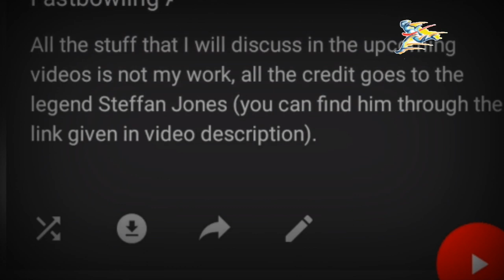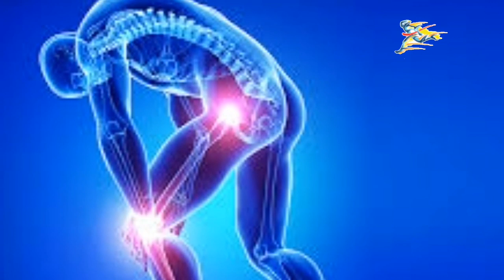How To Improve Your Bowling Run Up| Fastbowling Running Technique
HI FRIENDS ,
TODAY WE ARE GOING TO DISCUSS ON HOW TO IMPROVE BOWLING RUN UP ? WE ALL KNOWS A FAST BAOWLER HAVE GOOD RUN UP , BUT BEFORE THAT WE MUST KNOW FAST BOWLING, FAST BOWLING ACTION, RUN UP ,DELIVERY STRIDE ,RUNNING STRIDE, BOWLING RHYTHM AND ALL . SO I AM PRESENTING HERE COMPLETE GUIDE OF FAST BOWLING SO THAT YOU GUYS TAKE ADVANTGE OF THIS VIDEO .
YOU CAN FIND OUT THESE ANSWERS OF THESE QURIES :-
1. HOW TO MARK A RUN UP
2. HOW MANY STEPS SHOULD A FAST BOWLER TAKE
3. RUN UP IN CRICKET ,
4. TYPES OF BOWLING RUN UP
5. CRICKET BOWLING STEPS
6. DRILLS TO IMPROVE YOUR BOWLING RUN UP
7. FAST BOWLING RUN UP ACTION

Fastbowlers Shop 👇

Till Then
B' Bye
Fastbowlingaddicts